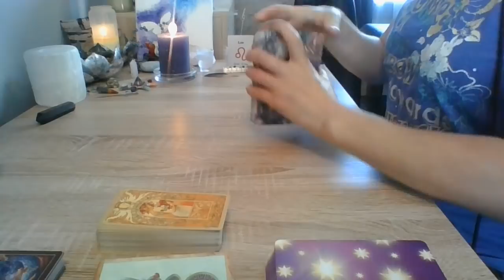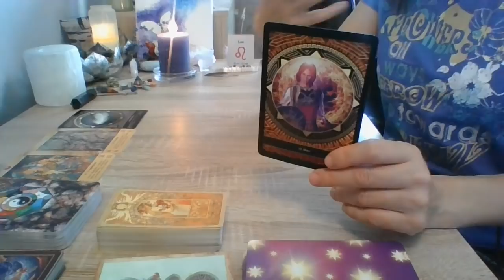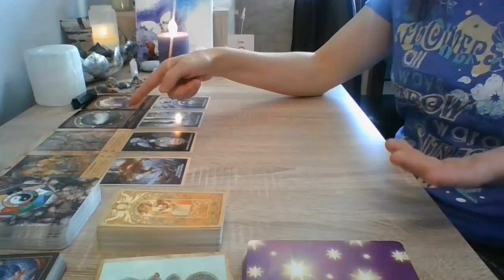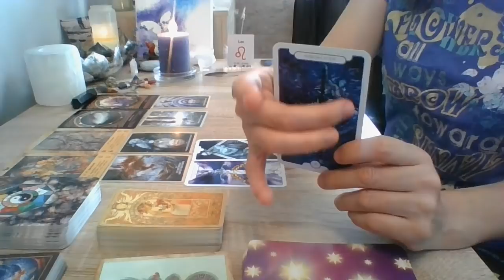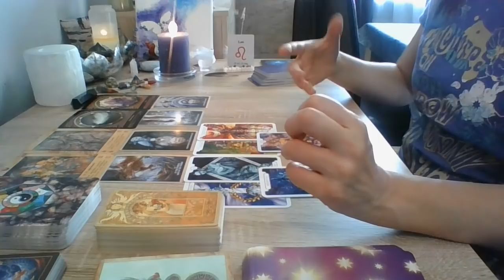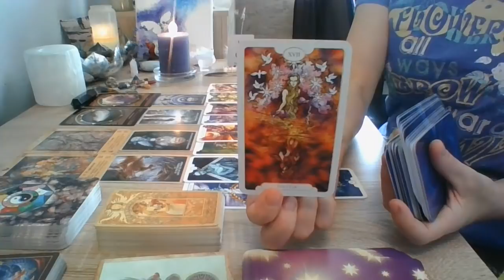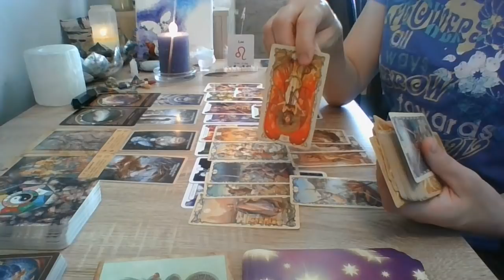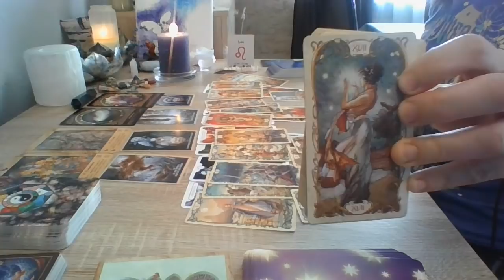Leão... Leitura Geral - Olá vindo do Céu, terás que ser o herói ou a heroína desta situação!